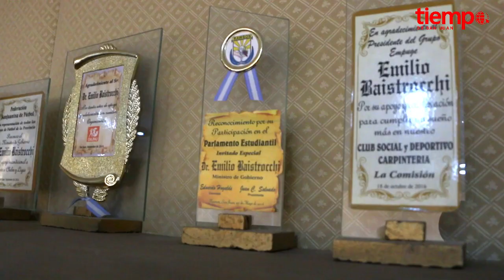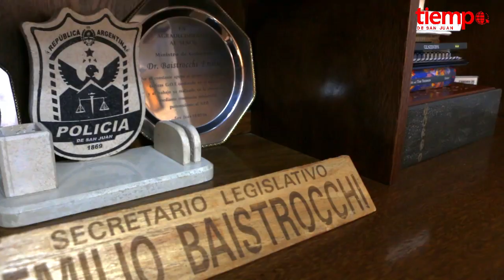Emilio Baistrocchi 1